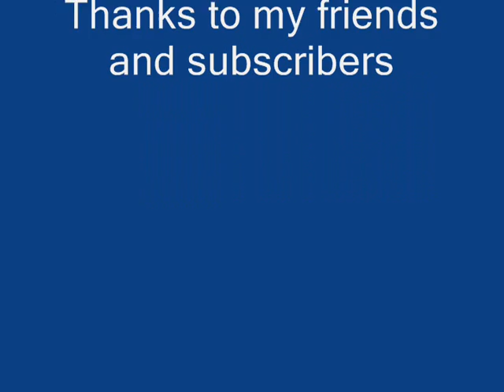Sean D Tucker Aerobatics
Flight sim aerobatics in Sean D Tucker's 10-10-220 challenger      flown at Red Wing regional airport (KRGK)